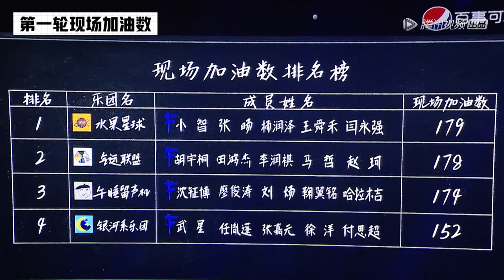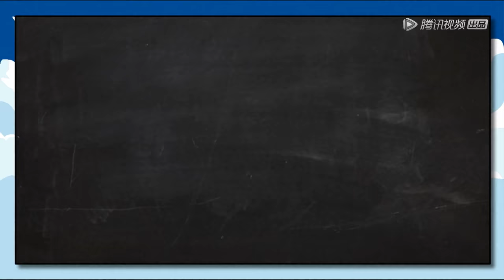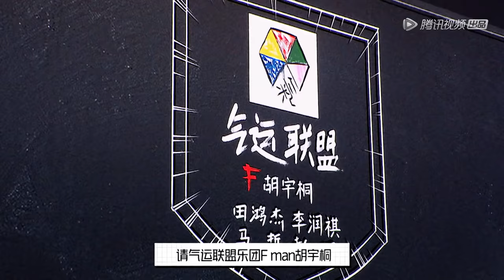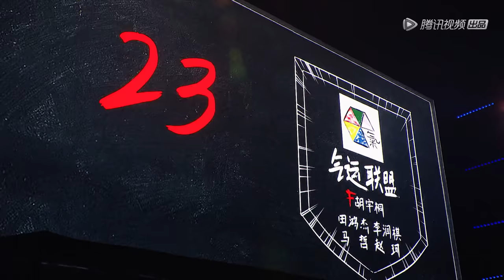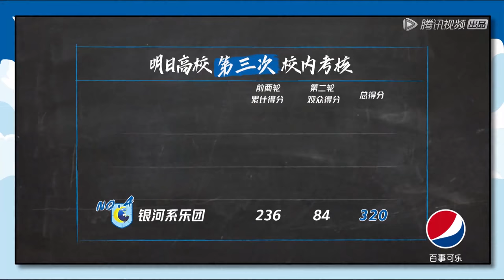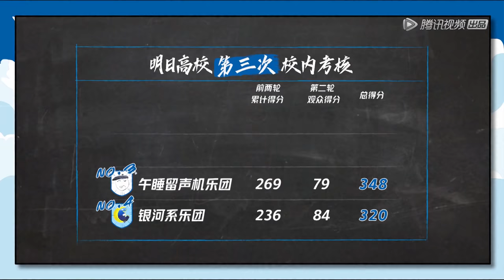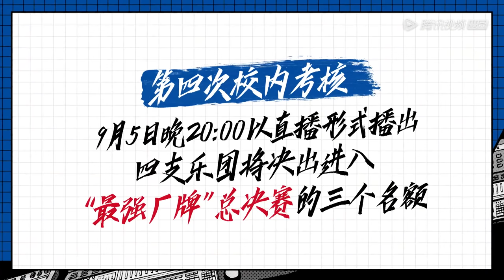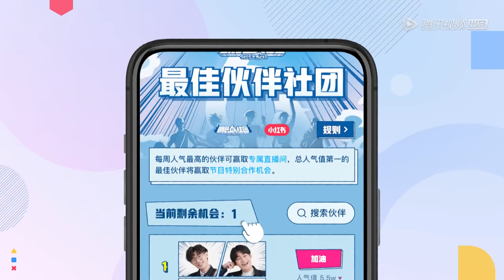ENG SUB【明日之子SUPERBAND】完整版第8期（下）：5人乐团×硬糖少女合作情歌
《明日之子第四季》是由腾讯视频出品的新生代乐团选拔节目。该节目由邓紫棋、郎朗、欧阳娜娜、周震南和梁龙组成“明日教师团”，分别从唱作实力、器乐演奏、舞台经验、音乐态度等角度，在热血高校的背景设定下，助力喜欢音乐的年轻人找寻志同道合的乐团伙伴，共同背负梦想，最终组建一支有态度、有实力的五人新生代乐团。
▶7月12日首播，每周日晚上八点更新一期
▶嘉宾：邓紫棋、郎朗、欧阳娜娜、周震南、梁龙